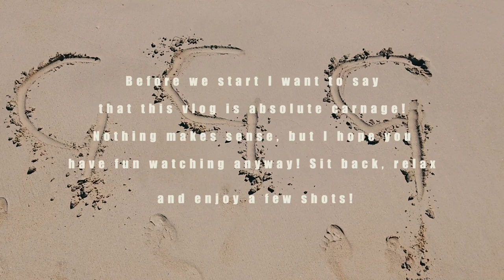Floating Kon Tiki Bar | Antigua | Caribbean Cruise | Dickenson Bay | Girl Going Global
Hi guys,

A chaotic, but fun vlog showing you our experience at the Kon Tiki Bar in Antigua - only about  15 minutes from the cruise port, so a great option if you're on a cruise and stop here for the day!

Girl Going Global xo

This video was (mostly) taken on the DJI Pocket 2, (which I have fallen in LOVE with!) you can find it

Entrance animation created by the super talented: katherinealicefilms.com

Travel Blogger bringing you chilled out holidays from around the world!